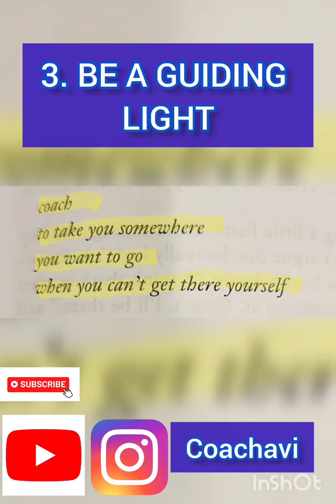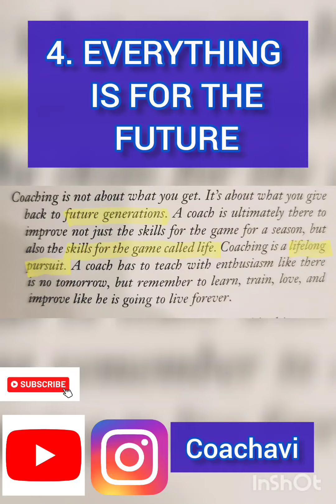Episode 23: In the car with Coach Avi "The Unsung Hero"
Episode 23: In the car with Coach Avi
"THE UNSUNG HERO"

This episode is dedicated to all the coaches, trainers, mentors and teachers out there. The leaders that are genuinely with impassioned fire and love doing everything possible to guide the future generation towards completeness and greatness.

Listen to this rendition of what The Coach means of what a coach is and should be.

Did you have a coach growing up or that special mentor or teacher that opened your eyes towards a path filled with success, glory and the abilities to face challenges and overcome them?

Godspeed
Coach Avi